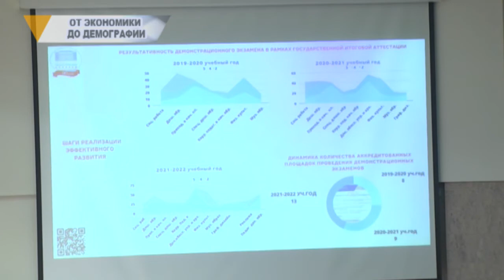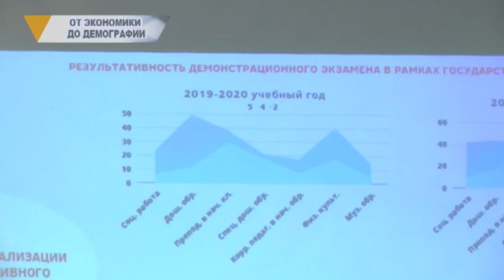ОТ ЭКОНОМИКИ ДО ДЕМОГРАФИИ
В Магнитогорской администрации озвучили прогноз социально-экономического развития города Магнитогорска на 2023 год и плановый период 2024 и 2025 годов. При этом было представлено два вида прогноза – базовый - наиболее вероятный сценарий развития российской экономики и консервативный, предполагающий затяжное восстановление мировой экономики. Заместитель главы города Александра Макарова в своем докладе подробно рассказала о уровне отгруженных товаров собственного производства, реализации социальных проектов и объектов, а также о занятости экономически активного населения и демографическом положении в городе. Так, по итогам 21 года численность населения Магнитогорска составляла 412,6 тысяч человек, а в 2022-м она равна 411 тысяч 100 человек. Внес свои коррективы ковид.